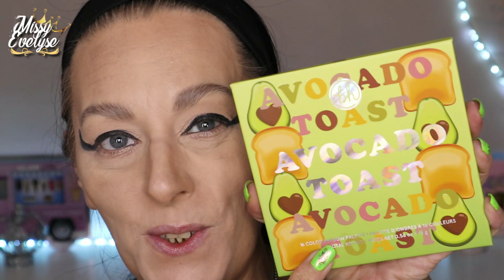Les Supers Nanas ⚡️ | Challenge entre copines #9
📍 Cette fois-ci nous avons décider de faire le thème des Supers nanas parce que Manon nous appelle comme ça Ce n'est pas Disney mais on espère que le challenge vous plaira 😋

💰 Si vous voulez m'aider pour un nouvel appareil 📸
✦ Produits utilisés:

☞ Pour le teint:
* Primer:  Glow de Sephora
* FDT: Super Serum de Relove (F6)
* Concealer: Camouflage + de Essence (matt 20 light ivory)
* Poudre: Poudre libre Crazy Coconut & Pretty Peach de Max & More (Action)
+ Crayon Phoera
* Bronzer: Splendour Ultra de Révolution Glow (Fair to light)

💅: Néon Lime de Ongle24 + poudre coquillage et waterdecal de Aliexpress